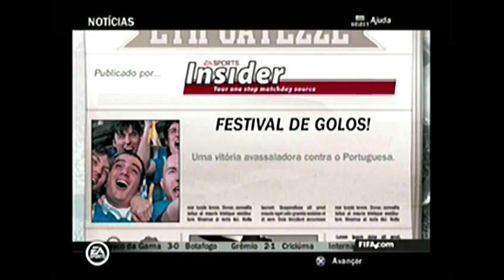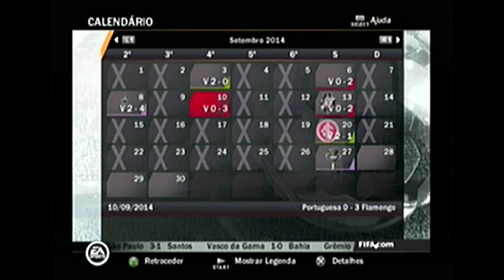FIFA 14 [PS2] MODO CARREIRA #25 - MATARAM O KINNIBURGH! ÚLTIMO JOGO DELE